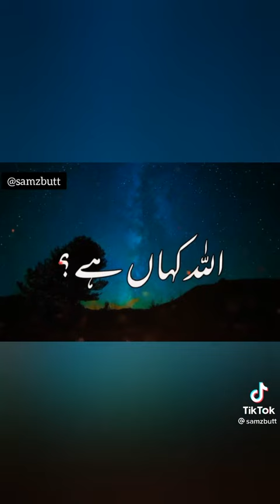Allah! kha ha? Best status 2021/Molana Tariq jamel/speech for Islam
islamic status
islamic videos
islamic quotes
islamic naat
speach for Islam
Molana Tariq jamel
videos